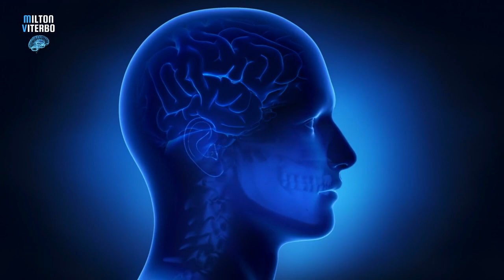🌟 SE FIZER ASSIM O SUBCONSCIENTE MANIFESTA QUALQUER DESEJO | JOSEPH MURPHY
🌟 SE FIZER ASSIM O SUBCONSCIENTE MANIFESTA QUALQUER DESEJO
📢 SIM! QUALQUER PESSOA PODE CONTROLAR O PODER DA MENTE

🔴 O PODER DA MENTE E DA LEI DA ATRAÇÃO ATUANDO JUNTOS

Outras buscas:
Se fizer assim o subconsciente manifesta qualquer desejo, assim o subconsciente manifesta, manifeste seus desejos, o poder do subconsciente joseph murphy, como acessar o subconsciente, Fale diretamente com o subconsciente e manifeste seus desejos, Acredite e manifeste,